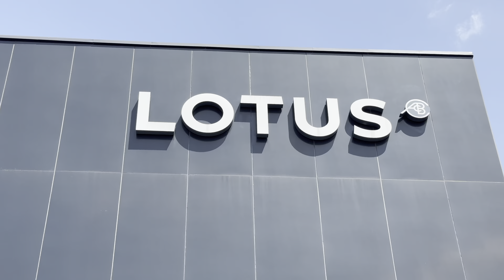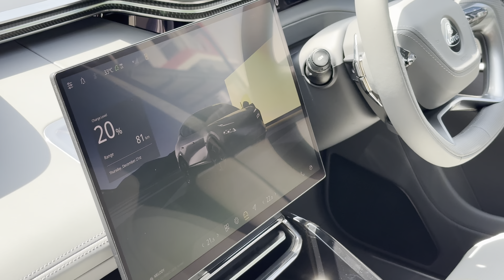2024! Lotus Eletre R | 22” 10-Spoke Gloss Black | Kaimu Grey | Quartz | Comfort Seat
Visit us at Lotus Cars Malaysia to find out more.

Lotus Karz Sdn. Bhd.
43, Jalan Astaka U8/84A,
Bukit Jelutong,
40150 Shah Alam,
Selangor Malaysia.

Lotus Expert : Andrew Anthony